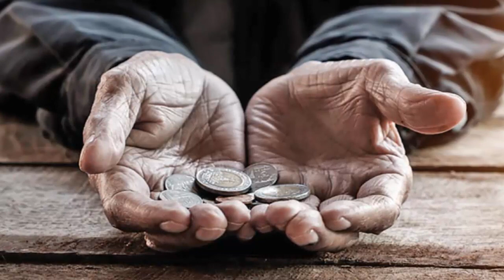Bir Kadın Bu Dilencinin Ekmeğine Zehir Koydu, Bakın Ne Oldu? Sonu İbretlik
Hz. Peygamberin ikram bulutu her zaman sağanak sağa­nak yağmasına rağmen, bir kimsenin çok acil ihtiyacı olmadığı
halde dilenmesi çok gücüne gider ve şöyle derdi: "Bir kimsenin sırtına odun yükleyip getirerek pazarda satıp şeref ve haysiyetini koruması, insanlardan dilenmesinden çok daha iyidir." dilencilik zorda kalmadıkça yapılmaması gerekiyor birilerine muhtaç olmak yerine allahın verdiği imkanları kullanarak geçimini sağlayabilir insanoğlu.

Popüler Videolar;

Teşekkürler.